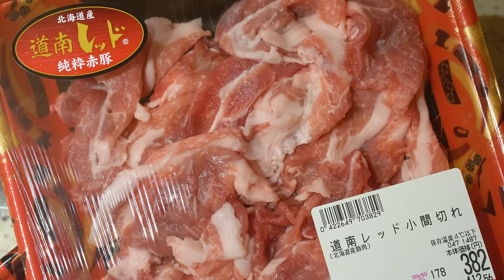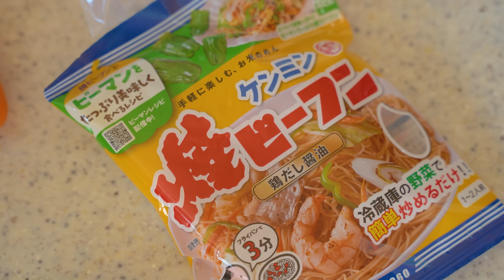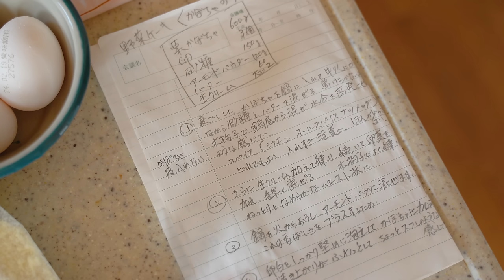肉じゃがと、ハンバーグと、いなり寿司と、かぼちゃケーキ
北海道のとある田舎町に私の実家があります。
このチャンネルでは、私の母と祖母を中心に、実家の暮らしの様子や四季の自然、
ガーデンデザイナーである母の庭作りの様子などをVlog形式でお伝えしています。

※本動画は多言語字幕付きです。ぜひ【日本語字幕】（CC）をオンにしてお楽しみください。

▼チャプター
0:00 オープニング
0:36 ホッケの煮付け
2:20 肉じゃが
4:24 小松菜のおひたし
4:55 夕食
5:15 ゆっくりと降る雪
5:50 翌日
6:06 ビーフン
8:05 庭の雪かき
9:19 いなり寿司 (1)
11:37 煮込みハンバーグ
15:22 翌日
15:34 いなり寿司 (2)
15:50 かぼちゃのケーキ
18:30 いなり寿司 (3)
21:05 いなり寿司を食べる
21:15 かぼちゃのケーキ完成
21:28 雪景色
21:45 かぼちゃのケーキを食べる
22:17 エンディング

▼かぼちゃのケーキの材料
　・栗かぼちゃ: 600g
　・卵: 3個
　・砂糖: 150g
　・アーモンドパウダー: 120g
　・バター: 60g
　・生クリーム: 大さじ２
　・（お好みで）シナモン、オールスパイス、ナツメグなど: 少量

▼母のお気に入り調味料
‣フーコック島のヌクマム
Amazon (650ml)：
Amazon (200ml ×４本)：

‣アルベルトさんのオリーブオイル（ブルーラベル）

▼撮影機材
カメラ: SONY α7 III  ILCE-7M3
ドローン: DJI AIR 3
マイク: SONY ECM-B10
レンズ: TAMRON 28-75mm F/2.8 Di III RXD